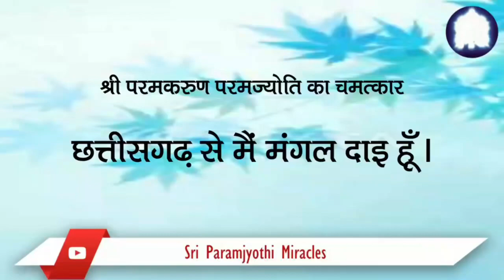Hindi 23/12. Sri Bhagavan blessed me and my family with wealth and prosperity.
I was working in a company and I was earning around rupees twenty thousand per month. It was difficult to manage my family needs in that salary. One day, I had a great opportunity to have Sri Bhagavan’s Darshan. During darshan, I prayed for a promotion and hike in salary.  Thank you, Sri Paramjyoti Kalki, for always taking care of all our needs and bestowing growth in every field.